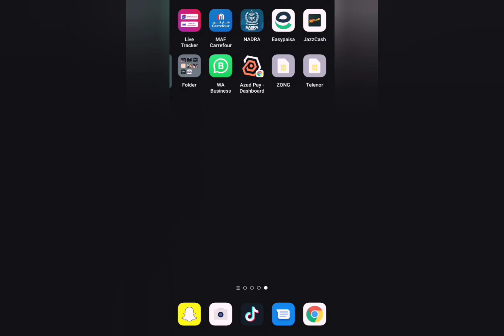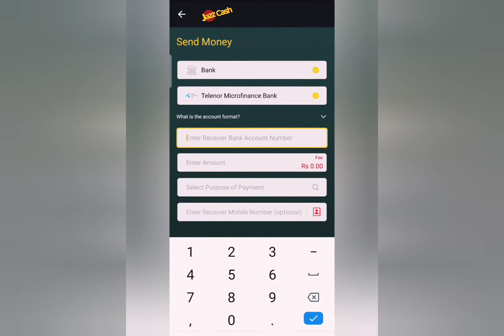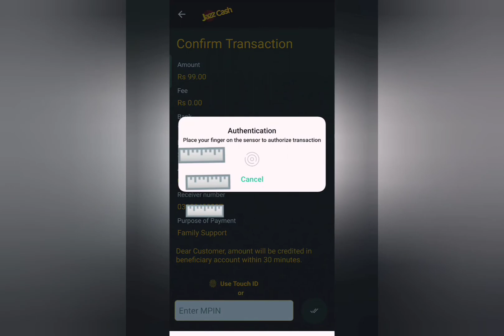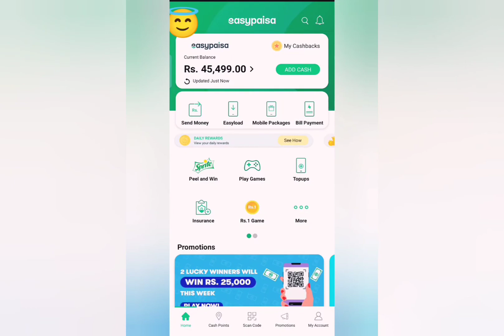Jazz cash sy easypassa pasy transfer karny ka tarika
Jazz cash sy easypasa pasy transfer karny la mukamal tarika